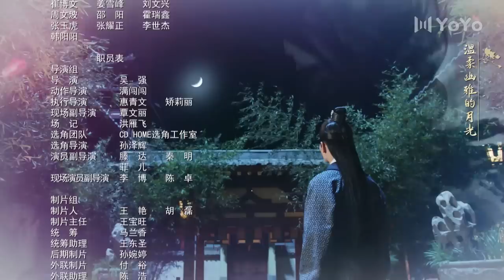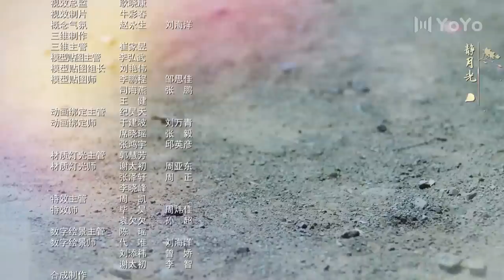【Eng Sub】将军家的小娘子 EP 08 | General’s Lady (2020)💖（汤敏、吴希泽）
请支持正版~
⏰周三至周六8pm更新~点击设置提醒哦！

娇生惯养的王府小姐沈锦因为皇帝的赐婚，远嫁边关。她与丈夫大将军楚修明一见钟情，但是，因为特殊身份无法顺利融入楚家军。为了在全新的环境中获得尊严和爱情，沈锦逐渐褪去娇贵与虚伪，用自己独特的资源和敏锐的思路，为边关将士解决问题，一点点树立了自己的威信，获得了将士们的拥戴。朝局突变，皇帝对楚家军疑心越来越重，以沈锦父母为人质，下密诏给沈锦让她做皇家间谍，监视楚家军。楚家军和沈锦历经风风雨雨，两人在保卫国家安宁的同时也收获了美满的爱情。